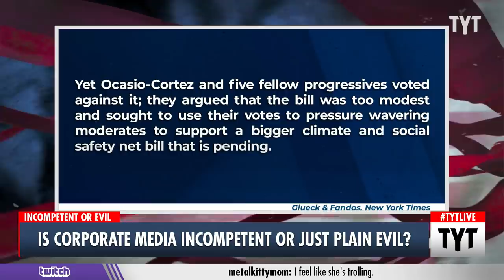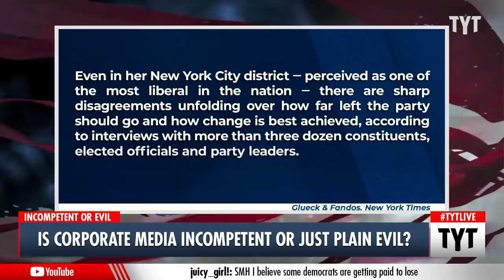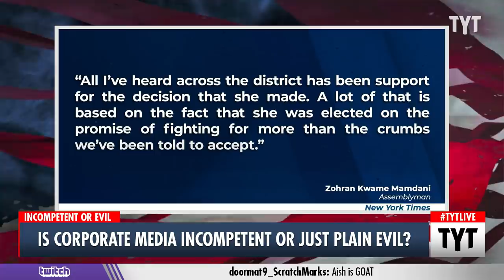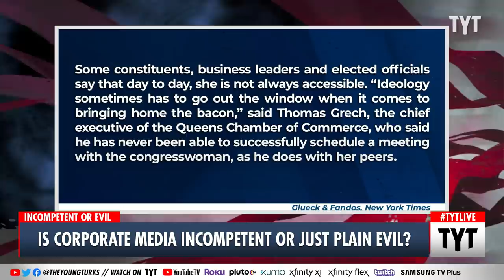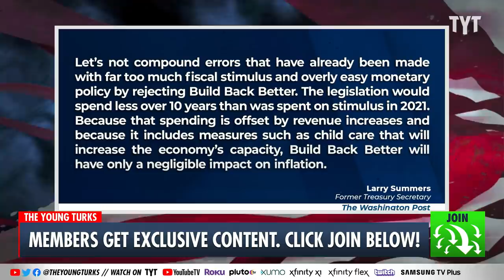Corporate Media: Incompetent Or Just Evil?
House Progressives nicknamed ’The Squad’ all voted ’no’ on the bipartisan infrastructure bill since corporate Democrats have still failed to show their support for Biden’s Build Back Better social spending bill, and AOC is taking the brunt of the criticism. Ana Kasparian discusses on The Young Turks.

"As the No. 6 subway train creaked toward an elevated Bronx station on Tuesday, one of Representative Alexandria Ocasio-Cortez’s constituents stood across the street, struggling to understand his congresswoman’s opposition to the most sweeping public works legislation in generations.

The infrastructure bill, which passed the House last week, offers New York billions of dollars, and it was a top priority for President Biden, congressional Democrats, and even 13 Republicans — four of them from New York."

211117__TA01Media